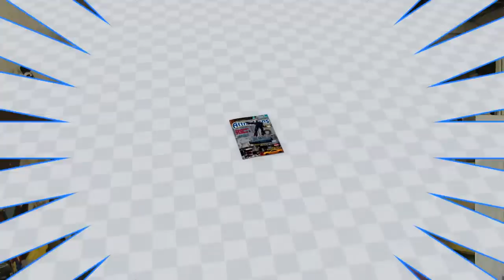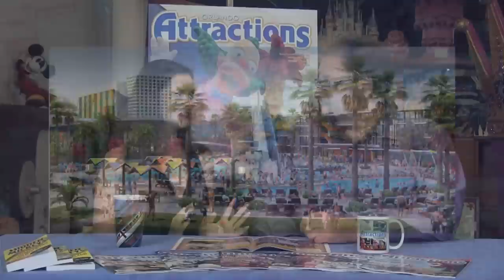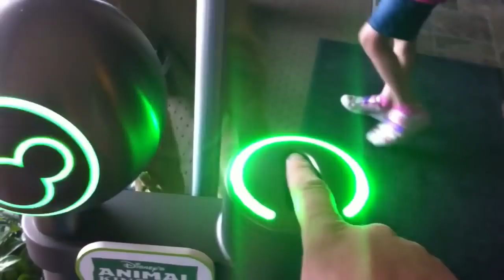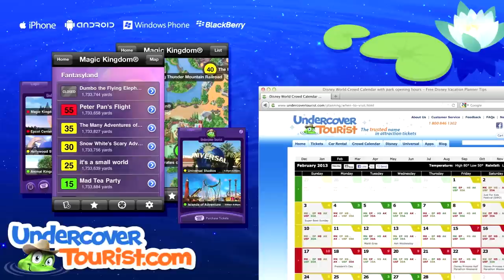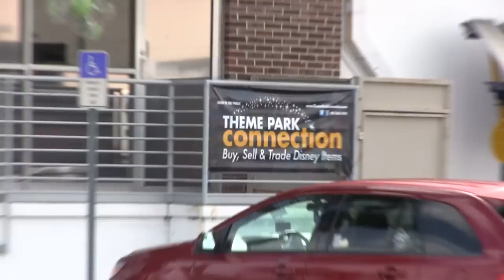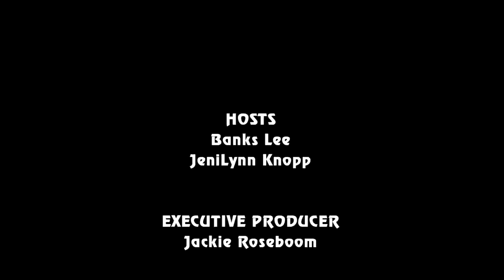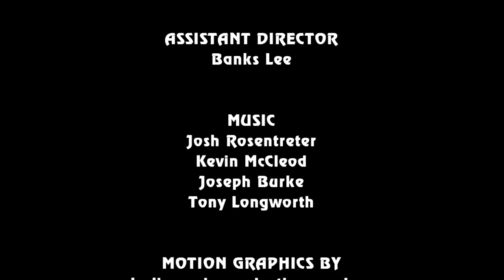Attractions - The Show - Jan. 2, 2014 - Year In Review 2013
Join hosts Banks Lee and JeniLynn Knopp as they bring you this week's theme park and attraction news. On this week's episode:
• Looking back at the major news to come out of Central Florida's attractions in 2013
• Hidden Mickey of the Week: Many Adventures of Winnie the Pooh
• Bloopers

• Also look for our magazine on Nook devices and apps.